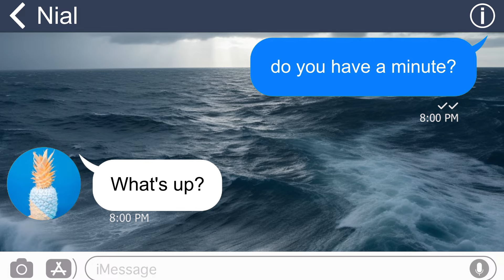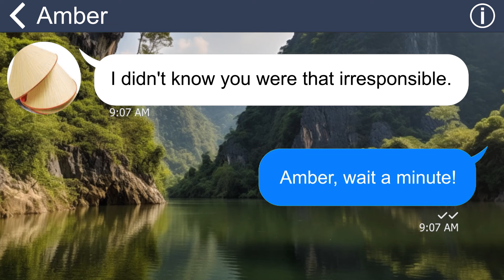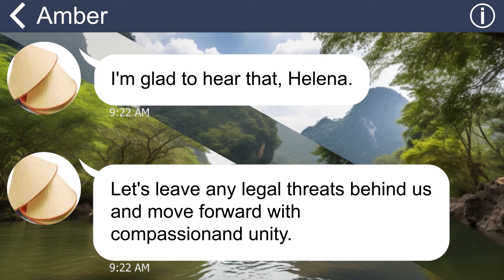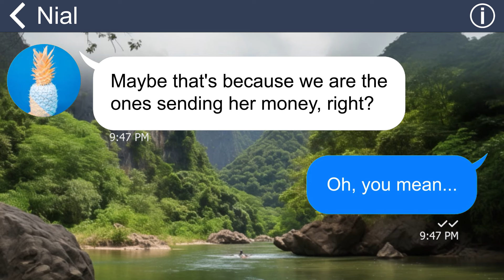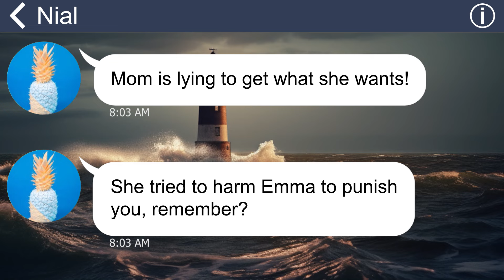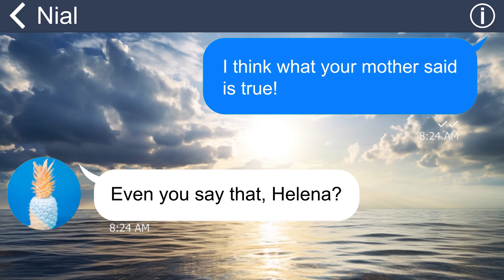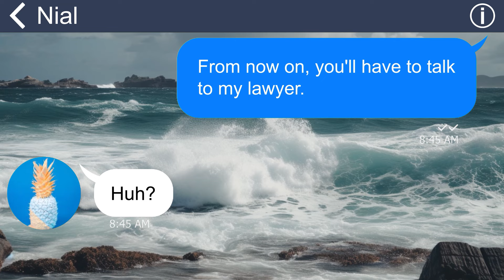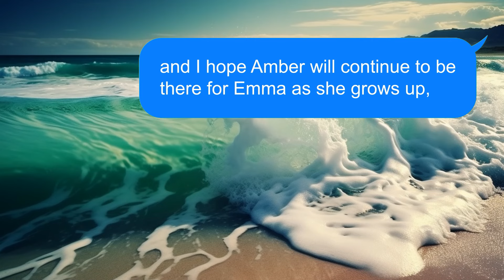[Apple] Angry MIL calls me and says I left my own child outside in the snow. I’m completely shocked!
I’m living under one roof with my husband and my in-law family. Things are going quite well until one day, my mother-in-law suddenly becomes angry with me because I left my child outside in the cold. But I didn’t do that!!!